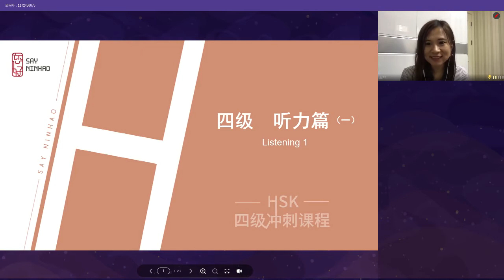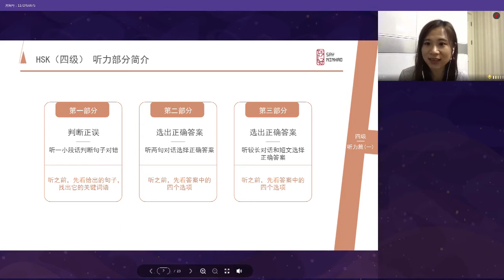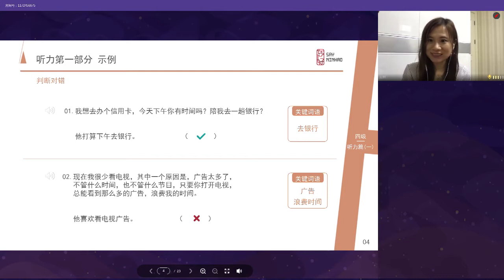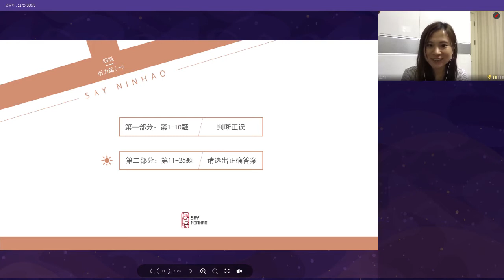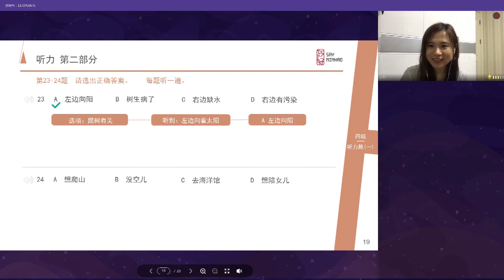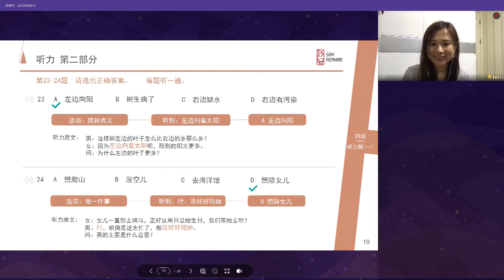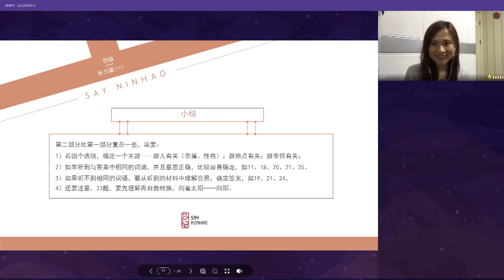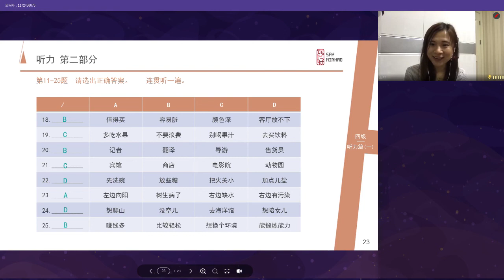HSK4 Exam Skills --- Listening Lesson1